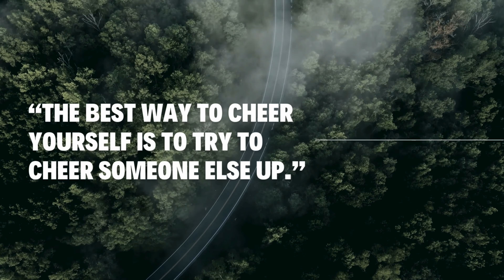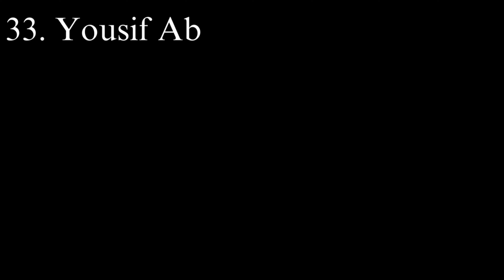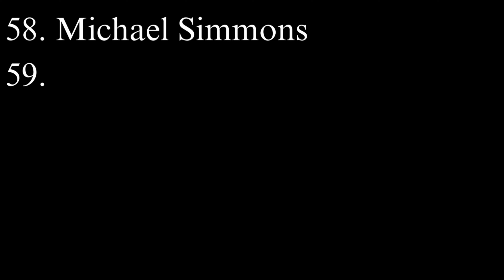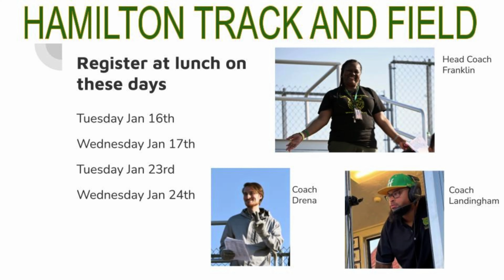Milwaukee Alexander Hamilton High School 's Morning Announcements For January 23rd 2024